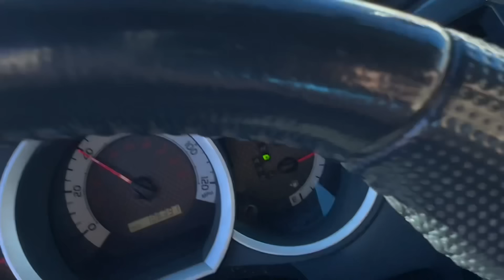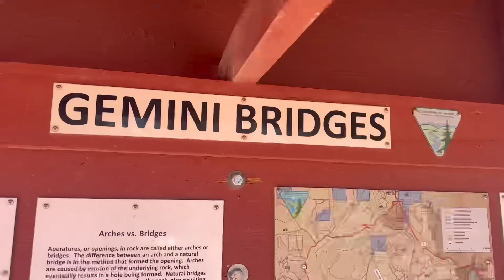BDS 3” Lift For Second Gen Tacoma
This is so very exciting! Oma is looking and feeling fantastic and all it took was a couple of hands and no time at all!

Install was straight forward and now I have a capable shop truck 😀

If you need the last minute gift head on over to:
MischiefMakerTV.com

- Holls